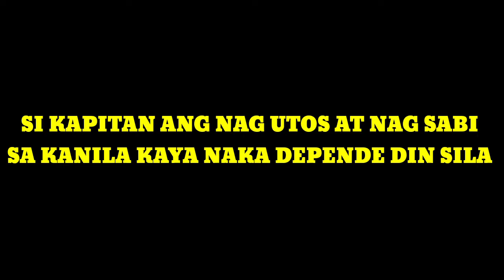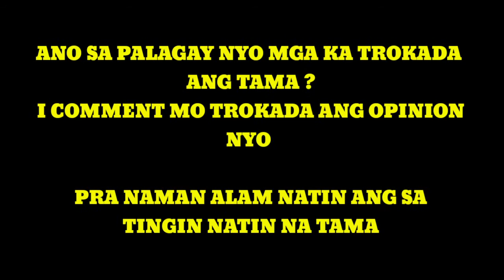ANG PULIS AT KAPITAN sino mas makapangyarihan?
Pulis na sumama ang loob sa mga kapwa frontliner dahil hindi sya pinayagan dumaan at mamili ng pagkain dahil wala syang quarantine pass

Pulis at kapitan
Kapitan  pulis